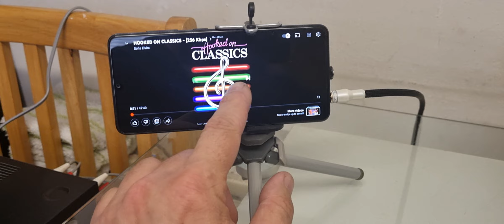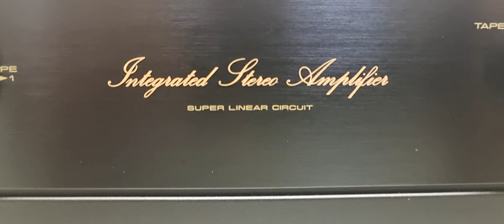PIONEER A-400 DEMO